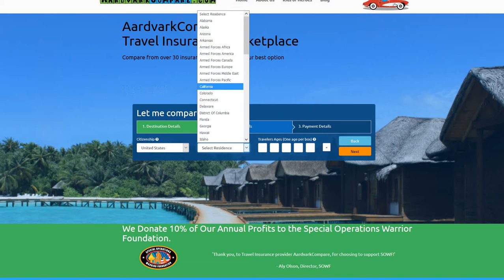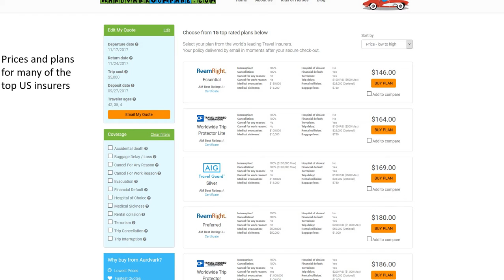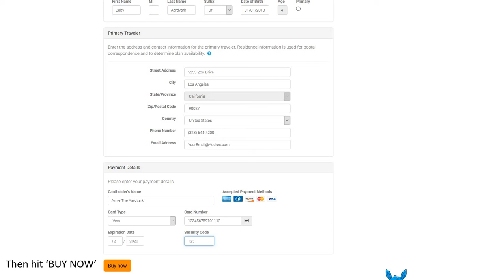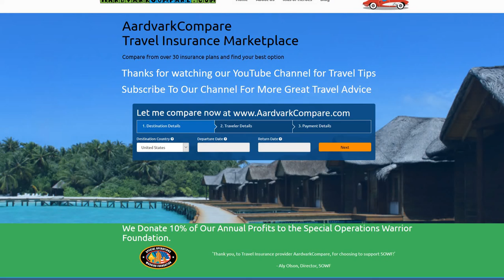Expedia Flight Insurance - AARDY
Travel Hacks and Tips from Travel Insurance Marketplace AARDY.com - full article